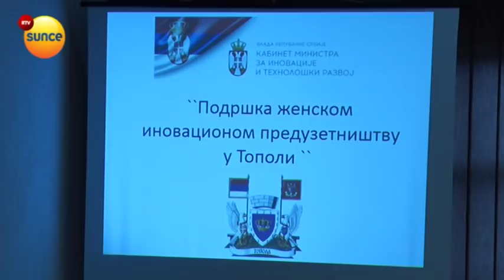RTV Sunce - Topola, žensko preduzetništvo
Govore: radica Matić, Jasmina Milić i dragan jovanović